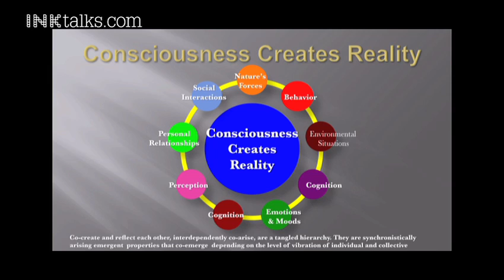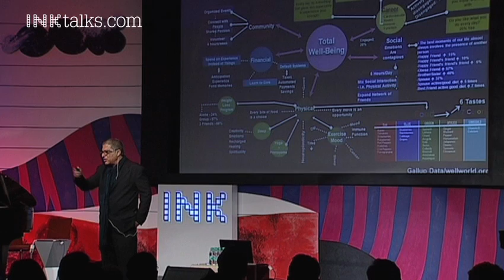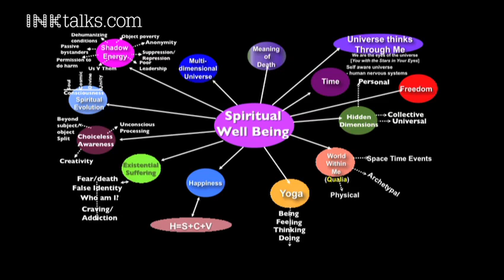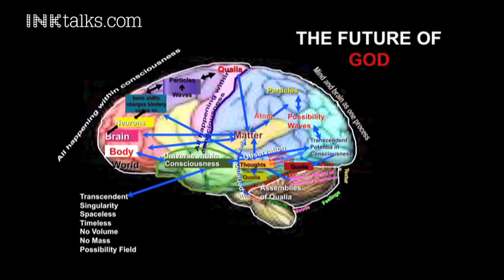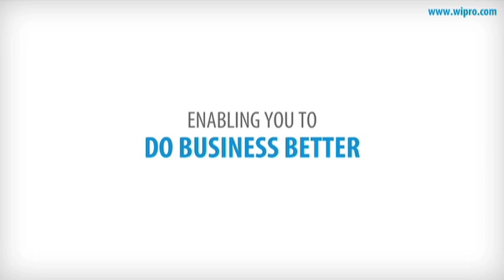Deepak Chopra: Traveling light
Bestselling wellness author Deepak Chopra throws light on aspects of our consciousness and identity, and explains how he travels each time with the same suitcase but a different body.

ABOUT DEEPAK CHOPRA: New York Times bestselling author Deepak Chopra is acknowledged as one of the world's greatest leaders in the field of mind body medicine.

He is the Founder and Chairman of the Chopra Foundation, Founder and co-Chairman of the Chopra Center for Wellbeing in Carlsbad, California and a Gallup Senior Scientist.

He regularly mentors corporate and political leaders through his "Soul of Leadership" workshops. Chopra is the recipient of the 2010 Goi Peace Award and numerous other international awards. Time Magazine heralds Deepak Chopra as one of the top 100 heroes and icons of the century, and credits him as "the poet-prophet of alternative medicine."